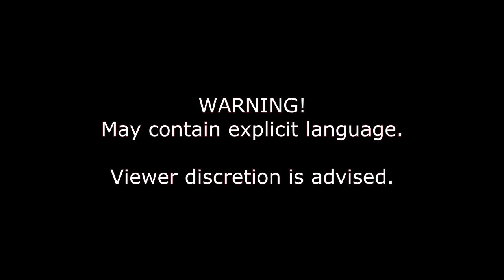Training with Another Friendly Gamer : Moar Free-Running - Assassin's Creed III Multiplayer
Yes, more free-running XD.  We'll expand on advanced usage of the previous concepts and combining them with other techniques as well in order to have more options.  Hope you enjoy :D

-- Credits --